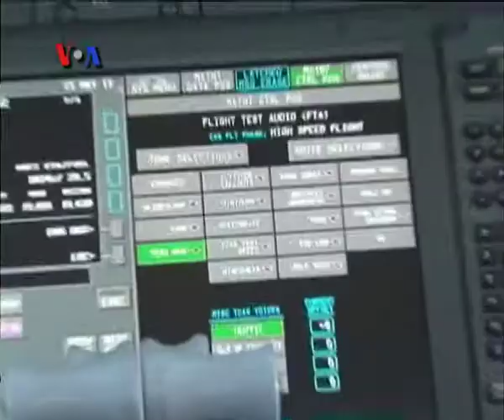Jet Baru Boeing Janjikan Penerbangan Lebih Aman dan Nyaman - VOA untuk Dunia Tekno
Masa depan penerbangan sudah tiba. Setidaknya demikian menurut Boeing, yang baru-baru ini meluncurkan pesawat terbarunya, jenis 787 Dreamliner. Jet baru ini hadir dengan teknologi baru yang membuat penerbangan Anda lebih aman dan nyaman. Dan baru-baru ini, warga Amerika sudah bisa menikmati terbang dengan Dreamliner. Selengkapnya berikut liputan reporter VOA Ade Astuti.